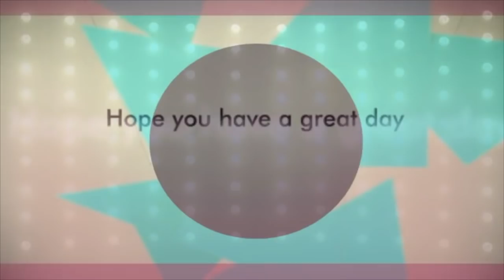Friday, October 12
Arden Media